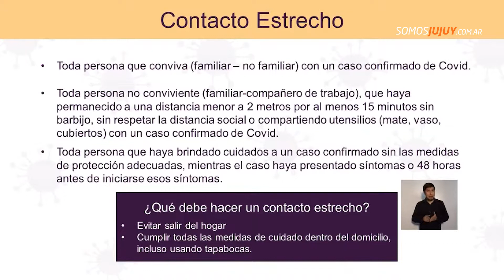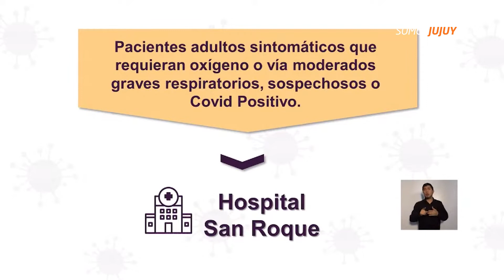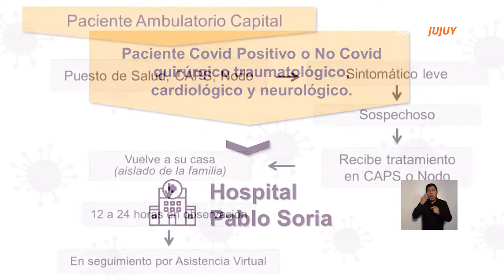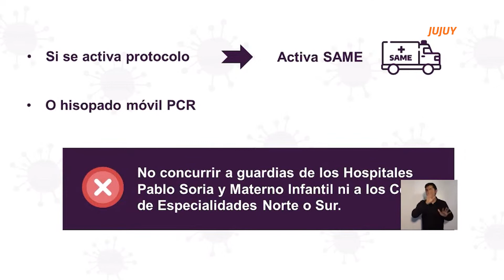Definición de contacto estrecho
No serán testeados al momento si no tienen síntomas. Los contactos secundarios cumplirán aislamiento en sus domicilios.